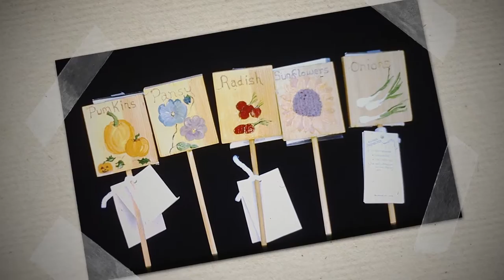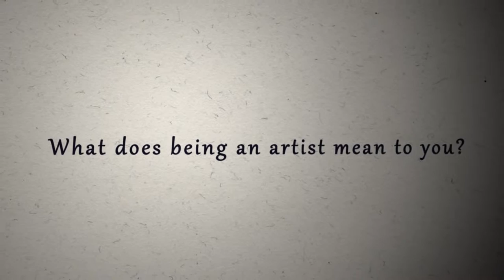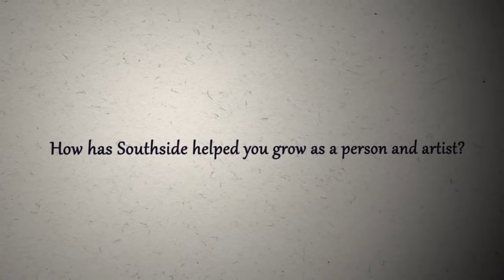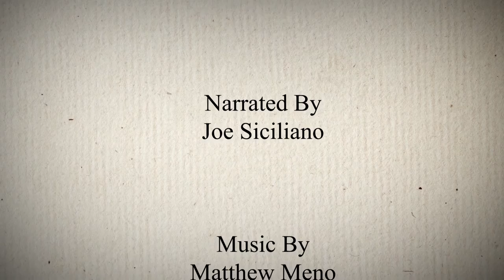Southside Art Center - Visual Arts History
A promotion piece I helped produce in cooperation with Southside Art Center and their participants.